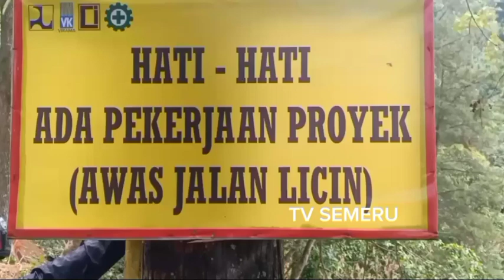🔴Waspada, Hari ini..., jalur lintas selatan malang lumajang licin pelebaran jalan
jalur lintas selatan malang lumajang via piket nol gladak perak ada proyek pelebaran jalan waspada jalan licin @artisgagal5320